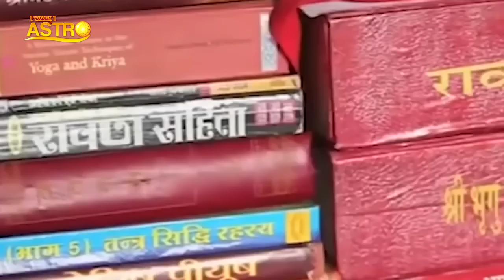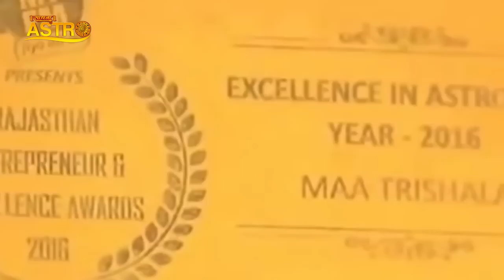सुबह गैस पर जला दें ये 1 चीज हो जाएंगे आपकी सारी मनोकामनाएं पूरी | Astro Trishla | Sadhna Astro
Thanks.